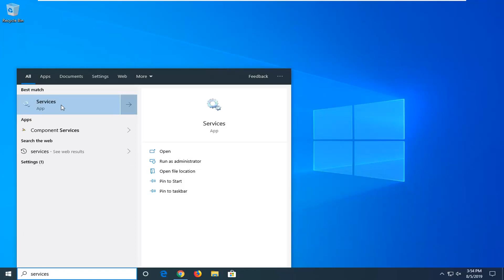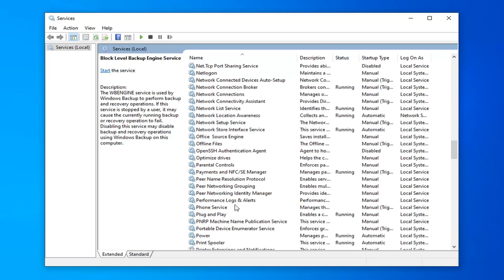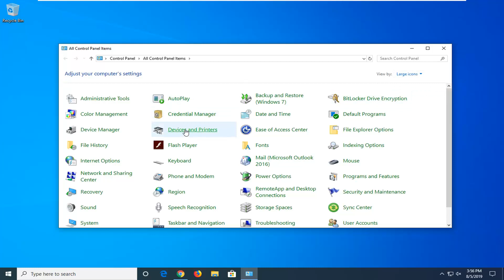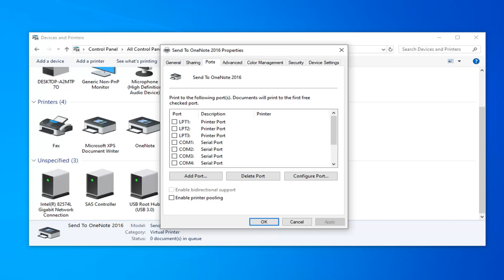Windows Printer Network Problems FIX [Tutorial]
In an ideal world, it would be easy to print from a Windows system to a printer on your network. Unfortunately, networked printers and Windows devices don’t always work as you might expect.

Here are several things to try when you can’t print from your Windows laptop or desktop to a printer on your network. Since the problem may be with the printer, the network, or the Windows device, we’ll cover troubleshooting steps for each of these three systems.

Issues addressed in this tutorial:
windows cannot connect to the printer
windows cannot connect to the printer access is denied
windows cannot connect to the printer check printer name
windows cannot connect to the printer error 0x00003eb
windows cannot connect to the printer error
windows cannot connect to the printer error 0x00000c1
windows cannot connect to the printer error 0x00006
windows cannot connect to the printer in windows 10
windows cannot connect to the printer there is not enough memory to complete this operation

Many Windows 10 users have reported issues regarding printer connectivity and a glitch which set active printers to offline even if they are connected and fully operational.

The error is usually encountered when speaking of network printers, but home users with a direct connection to their printer have also complained.

We’ll go about fixing this issue just like most other connectivity related problems, as in most cases, there is a simple explanation to the problem.